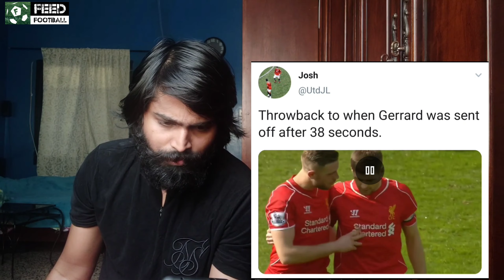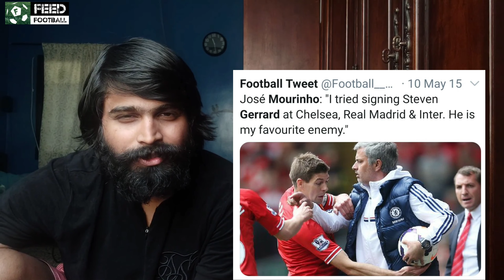38 സെക്കന്റിൽ ലിവർപൂൾ legend Gerradനു Red Card കിട്ടിയത് എന്തിന്? | Liverpool | Episode 5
On his last Premier League game played against Manchester United at Anfield, he received a red card in 38 seconds after coming on to the pitch in the second half.